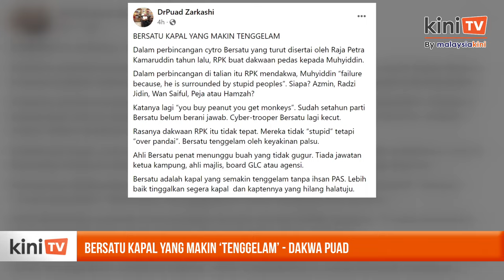Bersatu kapal yang makin ‘tenggelam’ - Dakwa Puad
Ahli Majlis Kerja Tertinggi Umno, Puad Zarkashi mendakwa anggota Bersatu tidak akan mendapat apa-apa habuan dengan terus bersama parti itu.